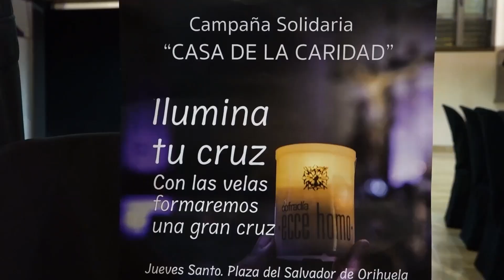Campaña Solidaria 'Ilumina tu cruz' de la Cofradía Ecco homo de Orihuela